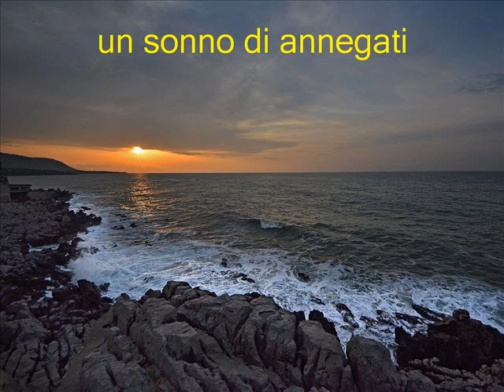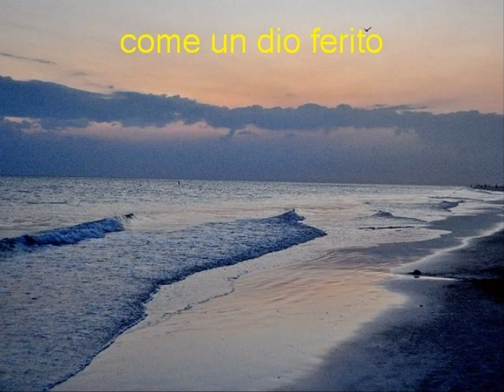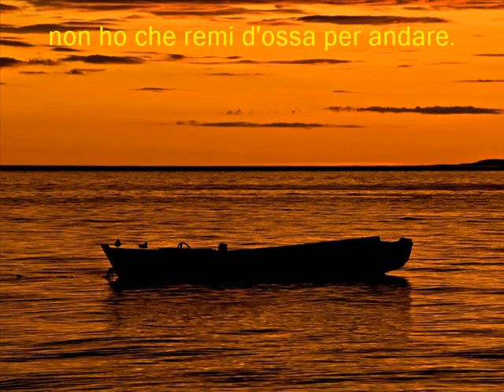Summer of 42 - Music by Michel Legrand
Musica di Michel Legrand
Testo di Franco Costabile